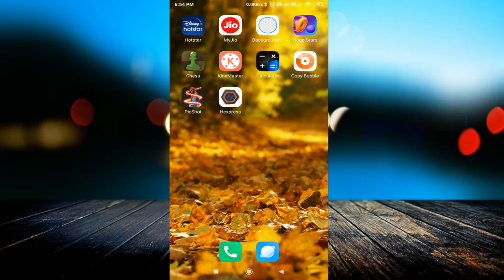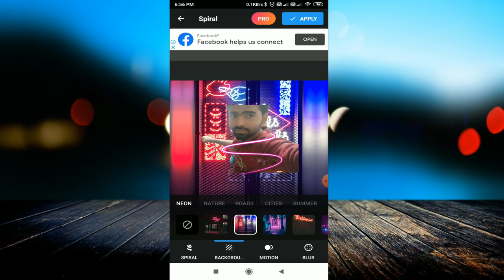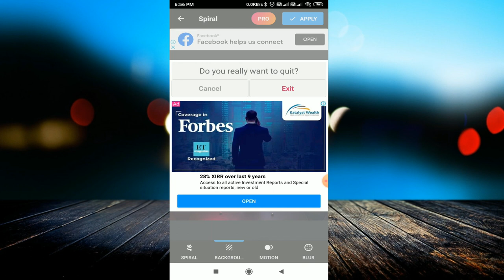Best Editing करें अपनी फोटो की इस App से || How to use picshot app | picshot tutorial( in hindi)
linked site.